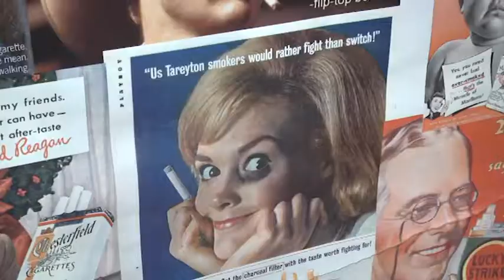FLASH VIJESTI 30.06.2018.